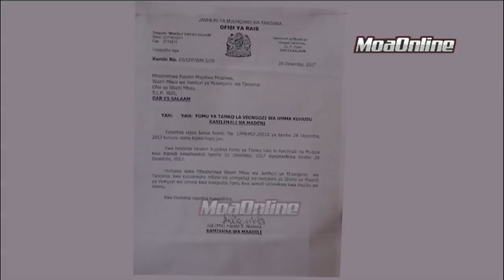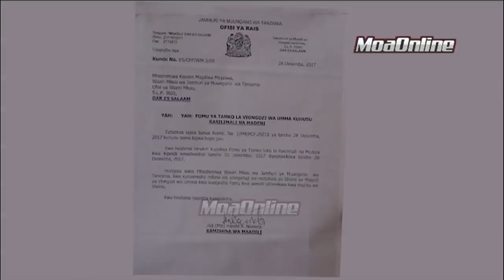Baada ya Rais MAGUFULI Waziri Mkuu MAJALIWA Naye Arejesha Fomu ya Maadili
WAZIRI MKUU Kassim Majaliwa naye ametekeleza wajibu huo na kuwataarifu wananchi kijijini kwake Namahema ‘A’ wilayani Ruangwa mkoani Lindi.